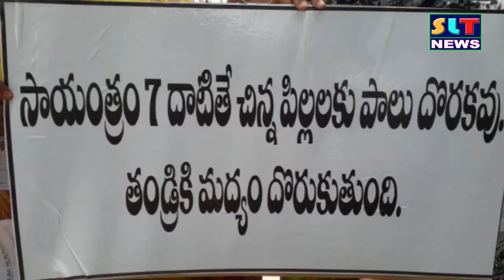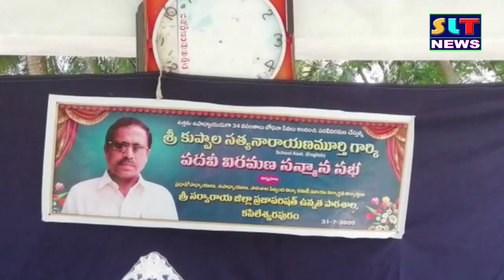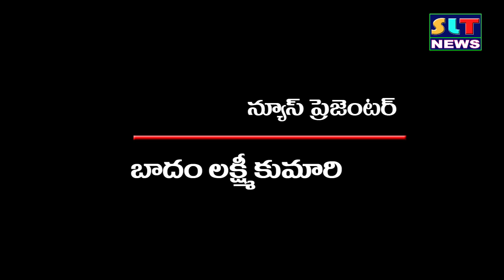SLT NEWS EAST GODAVARI 30 07 2020